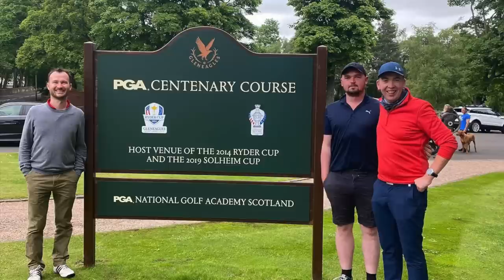John's Video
Thank you to everyone who sent in their photos and videos of John. He was some man for one man ❤️

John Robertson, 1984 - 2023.